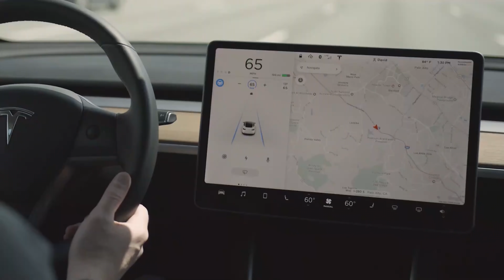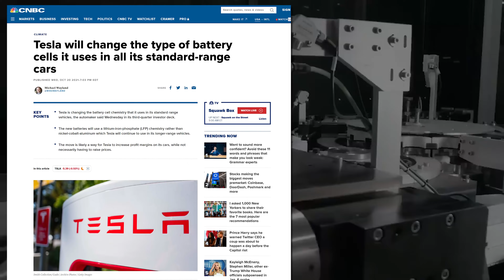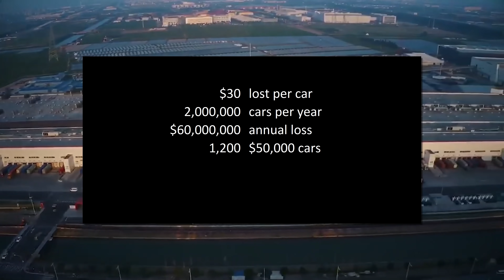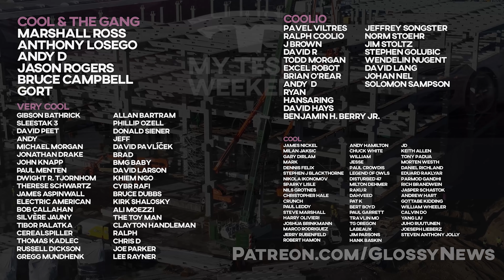4 Reasons the next GigaFactory is a mystery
for early access, bonus content, and an AD-FREE experience.

Timestamps:
00:00 intro
01:12 Too much on plates
02:15 Needs me 'dem batteries!
03:42 The machine ain't ready
04:54 $30 equals billions
05:25 It's free real estate
06:47 BONUS REASON
07:46 What's your guess?

No matter how much we push, prod, or desperately want them to, Tesla has stubbornly refused to announce their next GigaFactory, and we’re all very curious to know where it will be. Russia? Mexico? India? Antarctica? Best Korea?

A quick thanks to the newest patreons Paul Crowdis, Tony Padua, and Morten Westh at the cool level. Very cool! And please smack the like button early so others might actually get to see this video, since YouTube really doesn’t like showing these people, often even subscribers.

There are precisely four reasons Tesla has not announced plans for their next GigaFactory, with a bonus 4th reason at the end.

#1 - Their hands are full
Sure, you can say that Gigas Texas and Berlin are winding down, but they really aren’t. Sure the foundations are done, but those are local crews, they won’t be flying to Indonesia or Thailand for the next factory. Making a prototype is hard. Building a factory is harder. Getting that factory to production at scale is vastly harder still. The big brain pool globally is limited, and they are laser focused on the products already announced. There’s still the CT, semi, and Roadster on the horizon, and they know they need to dedicate brain power to those projects most of all.

Battery & supply constraints all the way up the line
What good is a factory if you don’t have batteries? Yes, they’ve shifted from Lithium Ion to LFP for an awful lot of models, but even those batteries still have to come from somewhere. Tesla is already looking out on the five and ten year horizon, and they know with reasonable confidence how quickly those battery supply lines will become available.

But they’re making their own 4680 factories! Yes, but that just moves the problem one or two steps up the supply chain. The raw materials are still a bottleneck. Having one or three or twenty 4680 factories isn’t helpful if you can’t get the raw materials to put the cells together.

If they broke ground today, the chip and other common material shortages would likely be sorted by the time it comes online, but the battery supply requires much longer term thinking, and as other companies are waking up to the EV reality, they’re starting to compete for those same limited resources.

The machine that builds the machine is still in beta (rework)
To me this is the biggest one. At Giga Shanghai we watched the weekly drone footage and saw there were areas that were finished, torn up, finished again, and torn up again for what we hope is the final use of the space.

At Giga Texas we’ve seen even more of that. The water retention ponds have been finished and recut three and even four times. There are still refinements to what Tesla views as the ideal factory, and until those are ironed out, it doesn’t make sense to start building under the assumption that it’s just going to keep changing. Forget the paltry cost of a few tens of millions to make construction changes. Think about the compounding effect of having an inefficient factory. If your lines are in the wrong place, or there’s no room to expand the part that really needs it, you’re going to lose $30/car shuttling parts around for the life of the factory, and at even 2 million cars per factory, that’s $60M per factory, per year.

That’s 100 cars per month in lost productivity at $50,000 each, or 12,000 over even a ten year lifespan of the line.

They have enough space already, kind of
You don’t need to announce anything if the plan is to massively expand in Berlin, where we already know they someday intend to quadruple the size. They have even more land available for expansion in Texas. Surely it makes sense to keep all the engineering, expertise, and manufacturing on a single campus when you have the room.

To the surprise of everyone following Tesla two years ago, they’ve run out of room in Shanghai, but there are rumors of adjacent bits of land being quietly handed over to Tesla for imminent construction. The space available at Giga Nevada is ample, though the talent pool in such a small market is limited, and a lot of people don’t want to live in the outskirts of the second biggest city in a state with only 3 million people. So why seek new locations and spread yourself thin when you can just expand at locations where you already have operations?

Bonus reason: (gotta watch for this one)

So why do YOU think they haven’t announced another GigaFactory?

Thanks for allowing the use of drone footage to Jeff Roberts, Tobias Lindh, Tesla Fremont Flyover, WuWa, and Tesla.